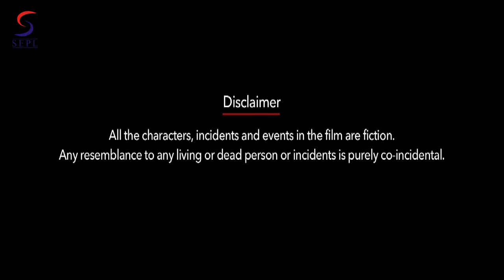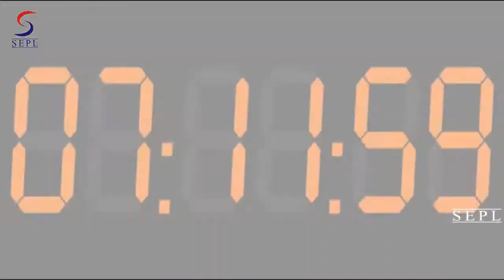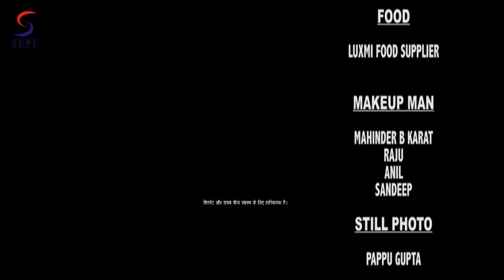தனியார் ஆசிரியர் :- Private Teacher - Hindi New Full Movie HD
காமினி தனது குழந்தை பருவத்தில் தனது தாயை கரண் மல்ஹோத்ராவால் கொலை செய்யப்படுவதைக் கண்டார் மற்றும் பழிவாங்குவதில் ஆர்வம் காட்டினார். மல்ஹோத்ராவின் மகனின் தனிப்பட்ட ஆசிரியராக மாறி, தன் தந்தையைக் கொல்லத் தயாராகும் அளவுக்கு அவரை உடல் உறவை நோக்கி ஈர்த்ததன் மூலம் அவள் பழிவாங்குகிறாள்.

இயக்குனர்: - ஷurரியா
தயாரிப்பாளர்: - சந்தீப் வாத்வா, பன்டி குப்தா

நட்சத்திரம்:- காயத்ரி சிங், காஜல் கபூர், அங்கித், சிந்து, சத்யம், கிறிஸ்டினா, சரிதா, ரச்னா, சோனி